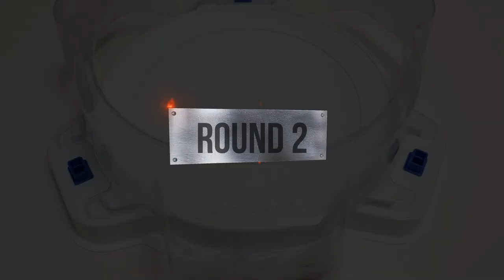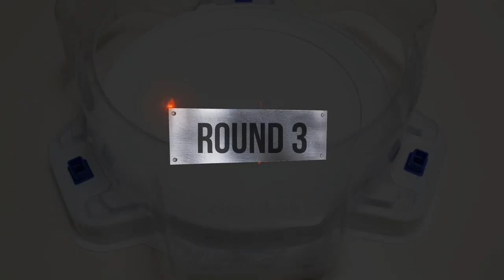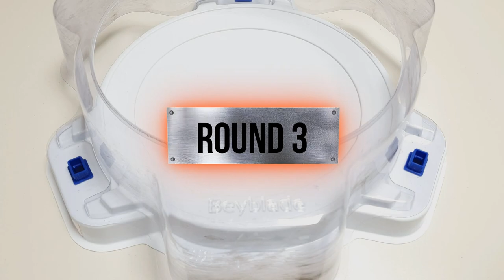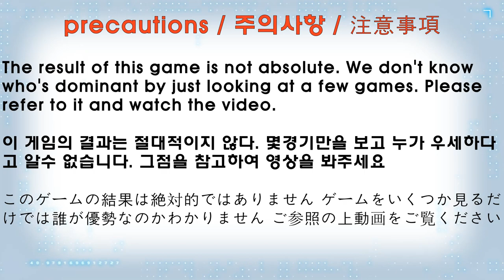【 Chain Kerbeus VS ALL Valkyrie 】 Beyblade Burst BU ベイブレードバーストBU 베이블레이드 버스트 BU 체인 케르베우스 VS 올 발키리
【 Chain Kerbeus VS ALL Valkyrie 】 Beyblade Burst DB ベイブレードバーストBU 베이블레이드 버스트 BU 체인 케르베우스 VS 올 발키리